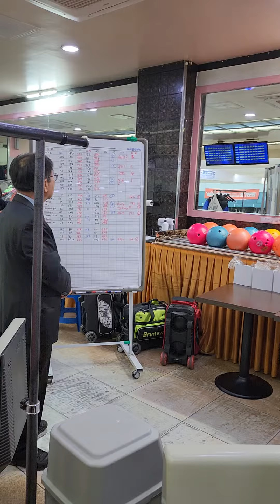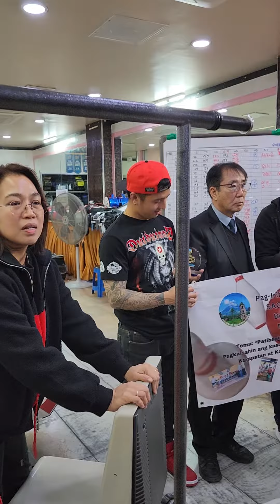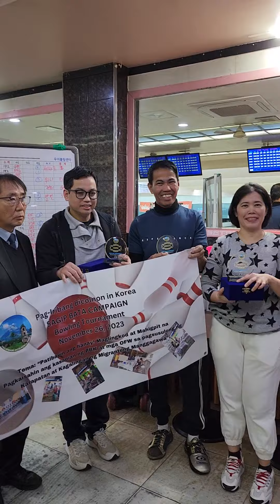bowling tournament champion/wc vlog official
@nakachamba na naman